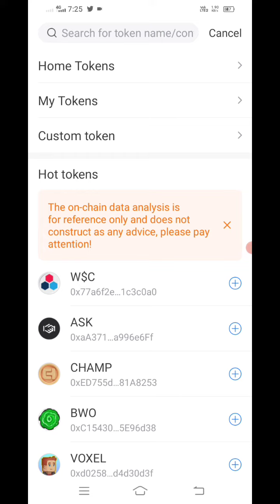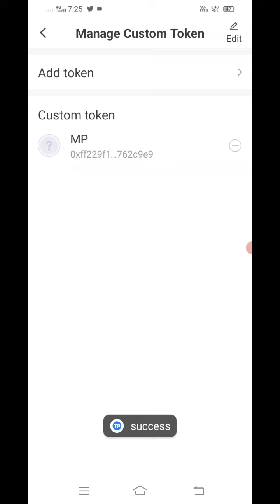MP TOKEN TP में कैसे ADD करें//META POWER PROJECT